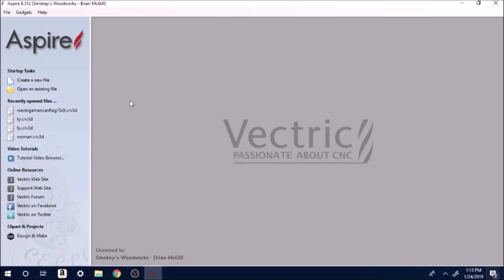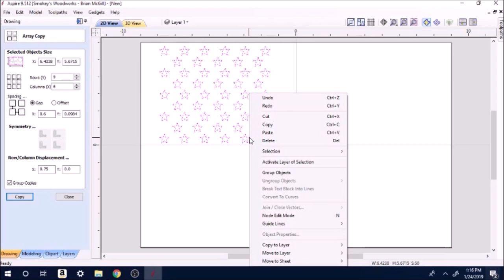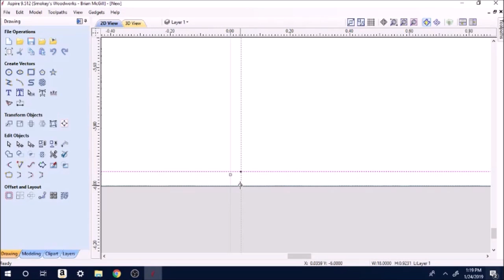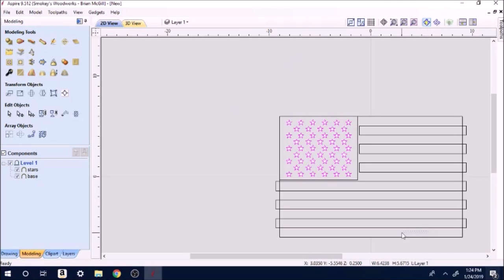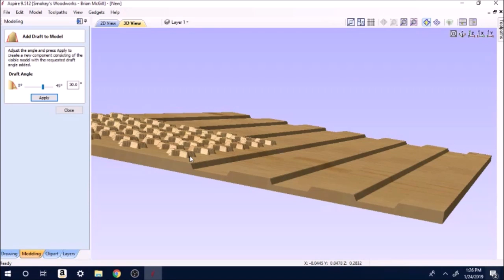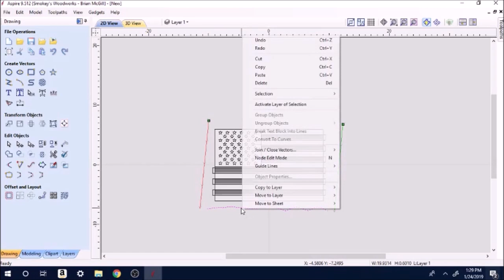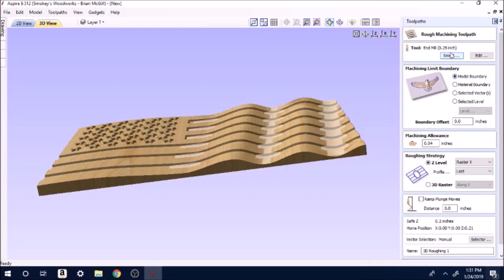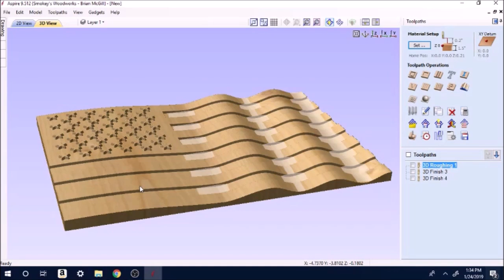How to make Aspire model for 3d Waving American Flag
This is how I made a 3d CNC model in Vectric Aspire for a Waving American Flag.  This is a simplified version of what Aspire is capable of, but is how i made my flag.

3M Worktunes with Bluetooth

3m Safety glasses

Dust mask

Camera quick release

Sony Handycam

70" tripod

1/8" end mill

1/4" Ball Nose bit

1/8" Ball Nose Bit

60 inch ball screw (need 3 of these)

3kw air cooled spindle

breakout board